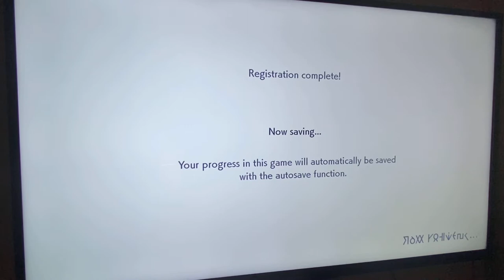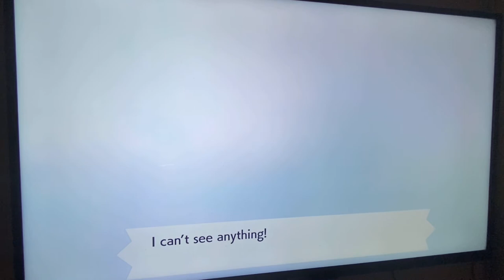Let’s play Pokémon sword part 1